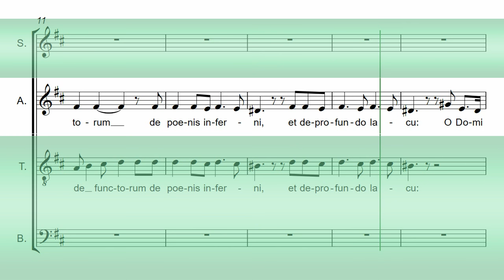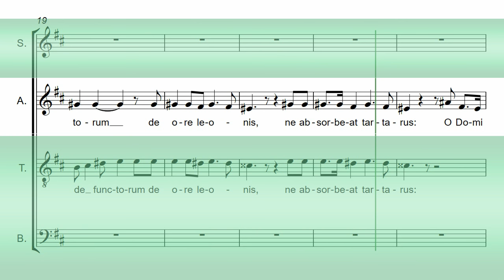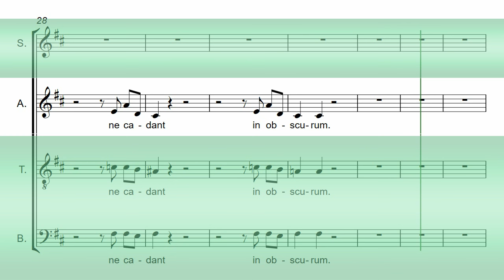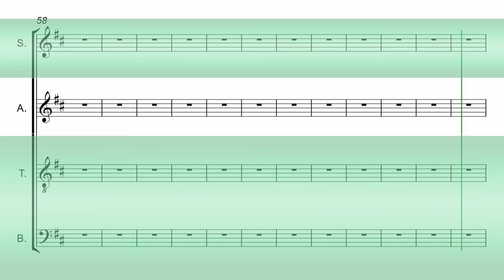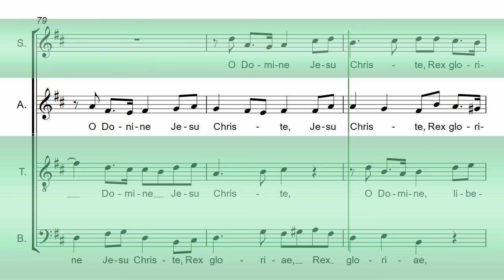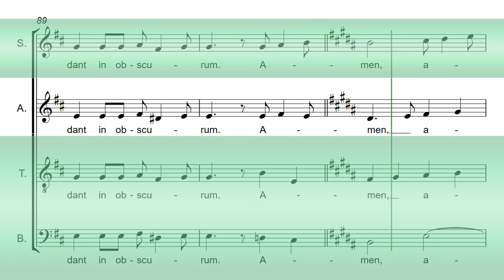Fauré's Requiem Part 2 - Offertoire - Alto Chorus Rehearsal Aid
Alto Chorus Rehearsal Aid
For Fauré's Requiem op. 48 - Part Two - Offertoire

CHORD PERFECT "MASTERCLASS" CHORUS REHEARSAL AIDS:
Enhanced features include: